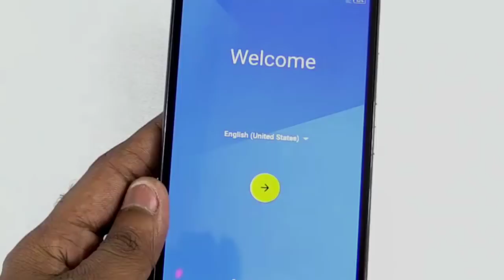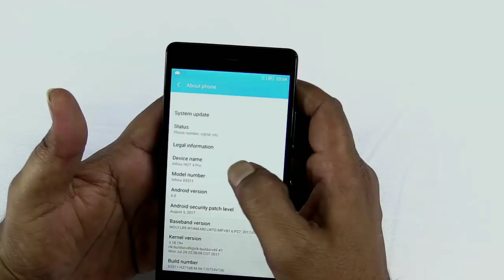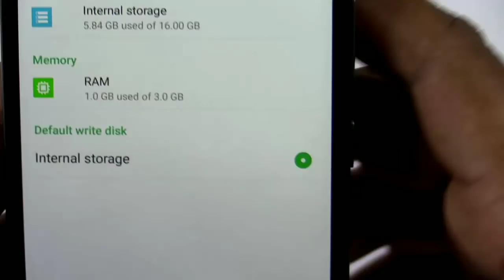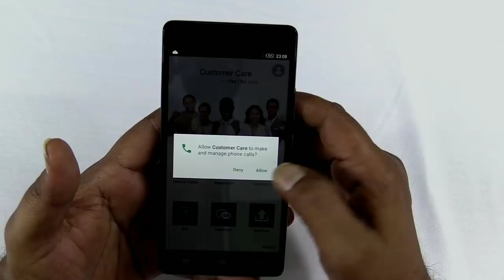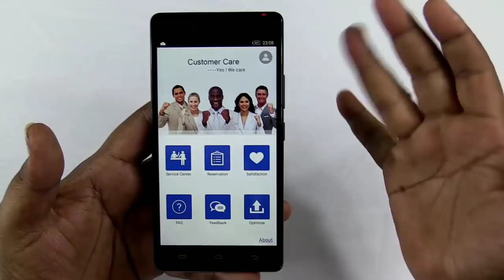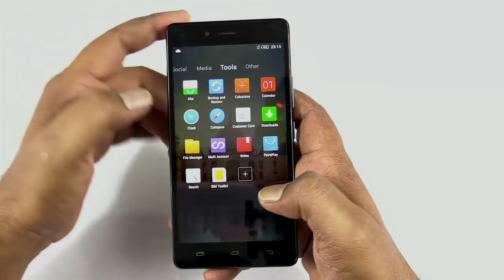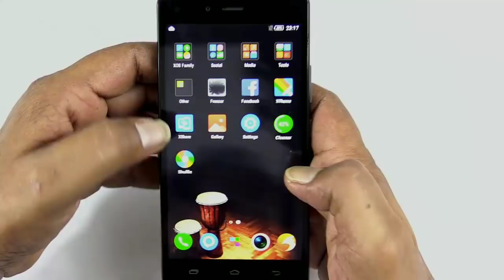Infinix 4 Pro REVIEW and Unboxing in Telugu | BEST Budget 4G Volte Phone | Tech Siva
Infinix 4 Pro REVIEW and Unboxing in Telugu. Hey Guys! check out the full details about Infinix 4 Pro Price, Features and Specifications in this video on Tech Siva.